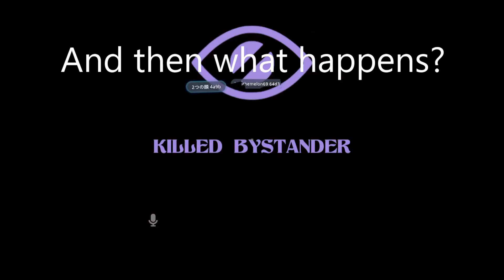I'm Back on This Game Baby!!! - Vrchat